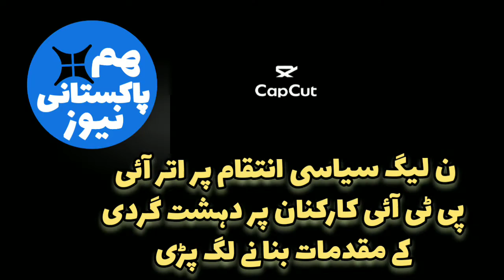ن لیگ سیاسی انتقام پر اتر آئی پاکستان تحریک انصاف کے کارکنان پر دہشت گردی کے مقدمات بنانے لگ پڑی